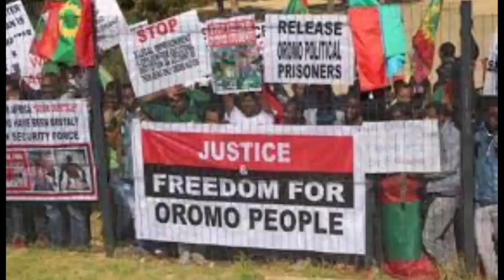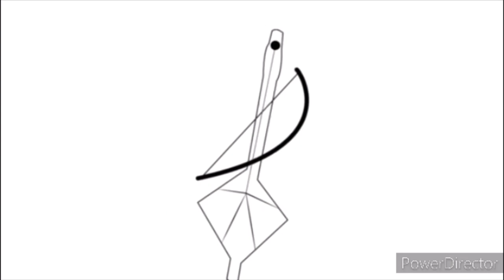ናይ መወዳእታ ስትራተጂ ኣብይ ኣሕመድ 6 December 2021